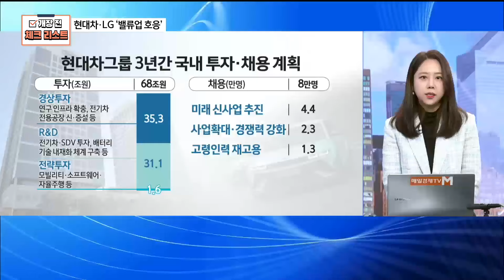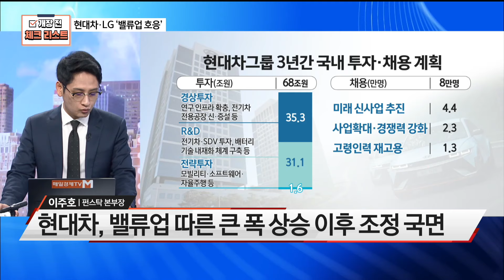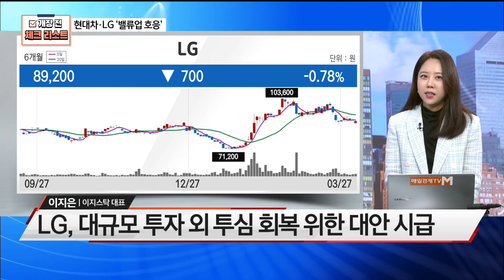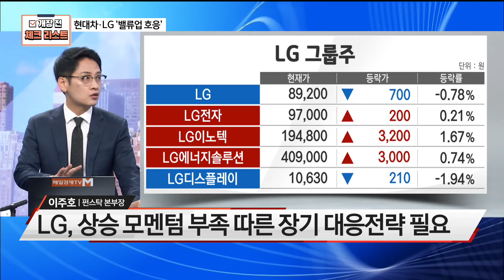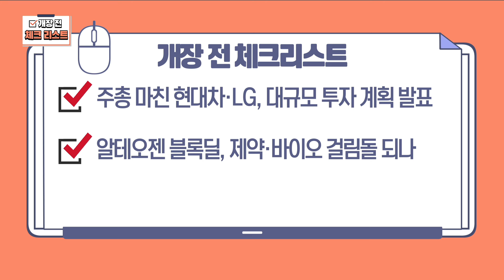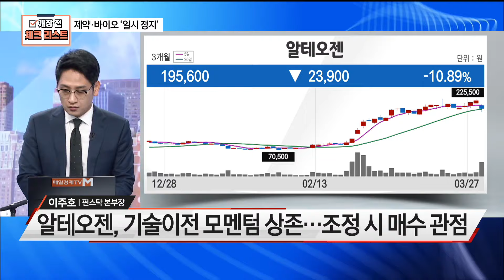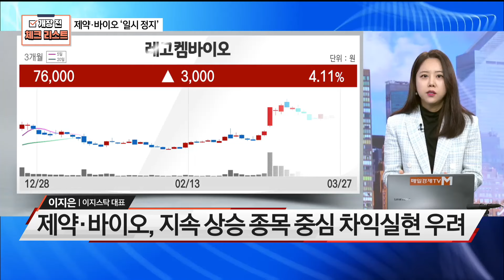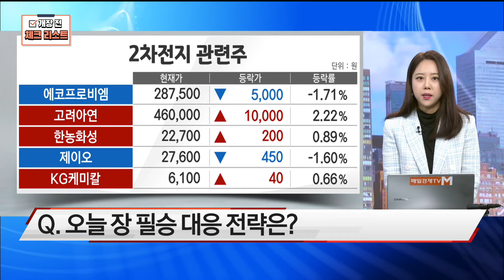[개장 전 체크리스트] '미래 성장성이 답이다!' '현대차·LG' 대규모 투자 주가도 화답할까?(출연: 이주호 펀스탁 본부장, 이지은 이지스탁 대표)/ 매일경제TV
'미래 성장성이 답이다!'
'현대차·LG' 대규모 투자
주가도 화답할까?
(출연: 이주호 펀스탁 본부장, 이지은 이지스탁 대표)
/ 개장 전 체크리스트/ 매일경제TV